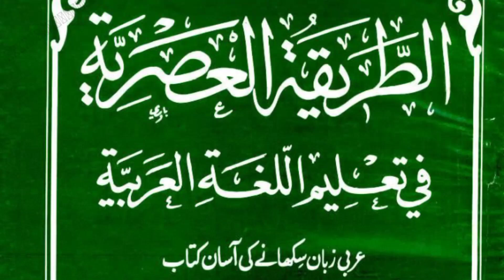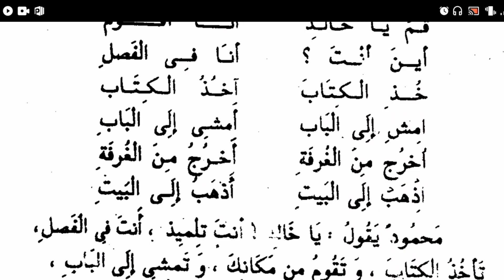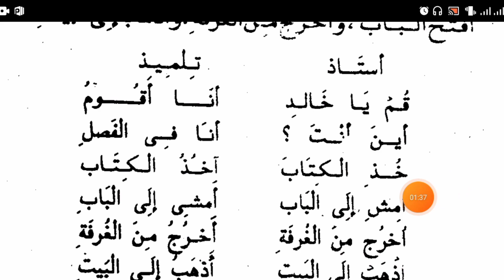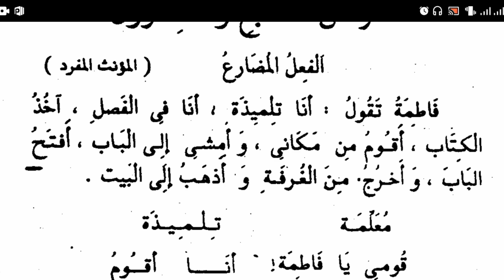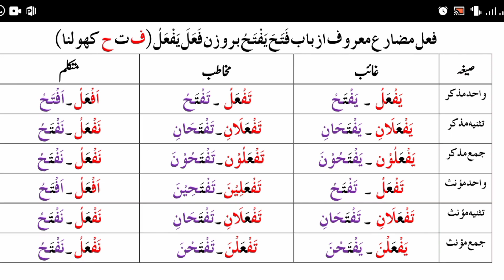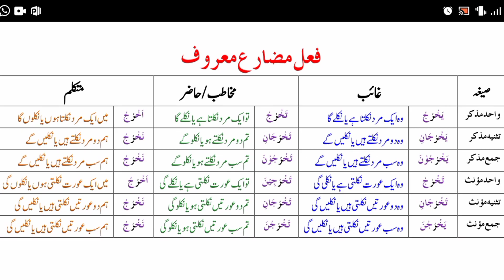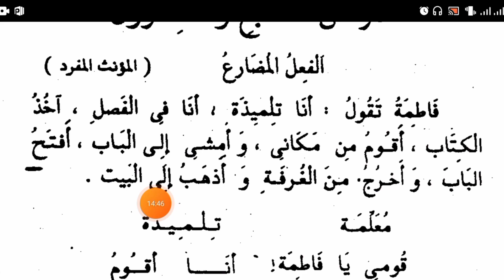128 | فعل مضارع معروف | tariqa asriyya pashto -1 | طریقہ عصریہ پشتو-1 | مفتی سید امین شاہ حقانی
مفتی سید امین شاہ حقانی
tariqa asriyya pashto - 1
ادرس 128
فعل مضارع معروف
fail e muzare maroof
فعل مضارع مفرد مؤنث
fail e muzare mufrade muzakkar
جملہ قولیہ ترکیب
jumla qoulia tarkeeb
 طریقہ عصریہ پشتو -1 کی زیر نظر درس میں آپ الدردس السابع  و العشرون کا پہلا درس  پڑھیں گے جس آپ میں فعل مضارع معروف مفرد مؤنث کا استعمال سیکھیں گے اور ساتھ ہی جملہ اسمیہ ، جملہ فعلیہ  اور جملہ قولیہ کی ترکیب بھی سیکھیں گے۔